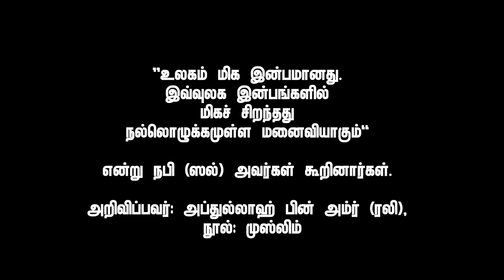[9/10] கண்ணியம் காதலாய் மலரட்டும்! islamkalvi-HD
தொடர் 9:
திருமணத்துக்கு முன் வழிகாட்டும் ஆலோசனை!
(Premarital Counselling)

கண்ணியம் காதலாய் மலரட்டும்!
(Character based choice)

ஆலோசனை வழங்குபவர்:
எஸ். ஏ. மன்சூர் அலி, நீடூர் (மனித வள மேம்பாட்டுப் பயிற்சியாளர்)